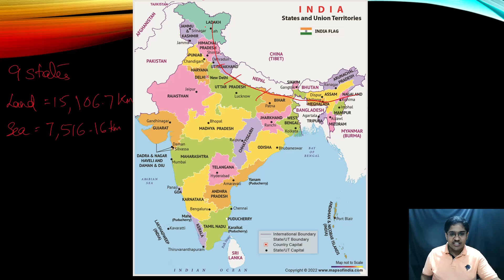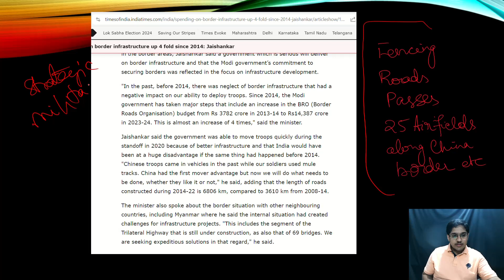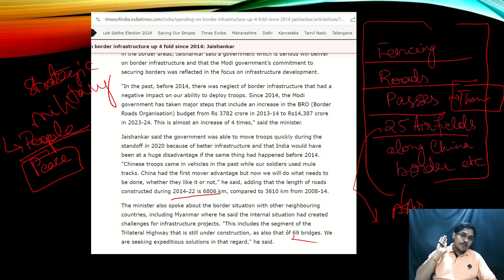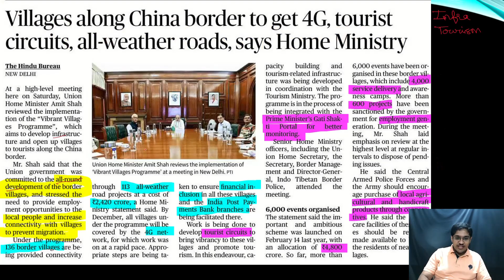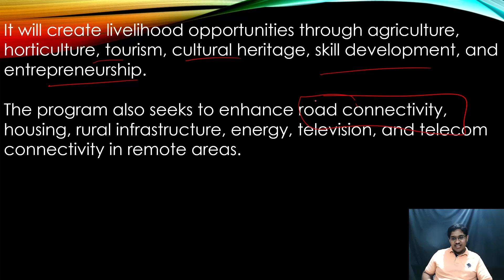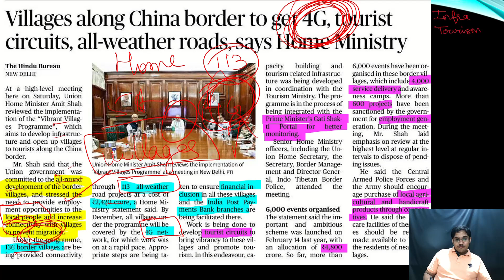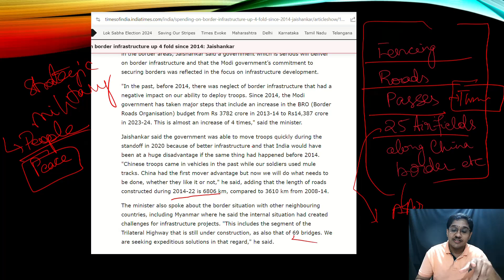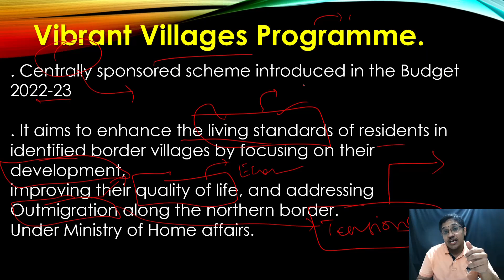Border Villages to get 4G. Big border development push by Modi Govt. Vibrant Villages Program.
Why Congress government's didn't develop borders? AK Antony's big revelation exposes the Chinese fear of Nehru-Indira-Rajiv-Manmohan Singh Congress governments. watch. jai hind.